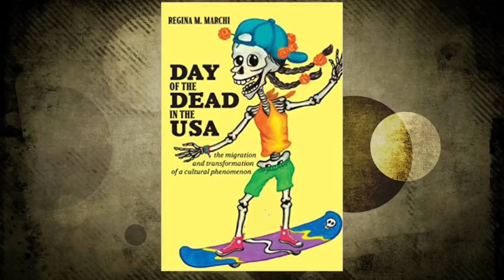The Aztec Roots of the Day of the Dead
Mexico's Dia de Muertos is a celebration of the connection between life and death with music, colour, and food. Let's find out how such a unique holiday came into being.

I have a curious cat account for anonymous questions for me

Sources:
Celebrating Souls On Day Of The Dead, All Things Considered. 2008.
hIconography in Mexico's Day of the Dead: Origins and Meaning by Stanley Brandes
Hybridity and Authenticity in US Day of the Dead Celebrations by Regina Marchi
The Day of the Dead: One Ritual, NewFolk Costumes, and Old Identities by Aguilar Montes de Oca
Day of the Dead Encyclopaedia Brittanica